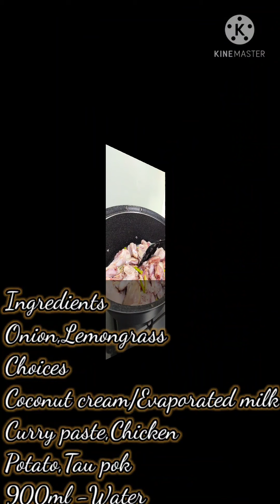Super Easy Chicken Curry paste With Potatoes/taupok Recipe..+Mango Sago Dessert.Rhemlex love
Chinese Style Curry Chicken Instance Sauce paste.
Mango+Sago +kiwi
Refreshing  for hot weather.